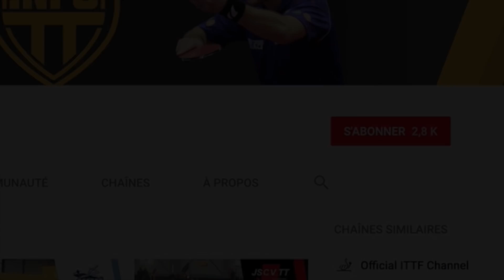TT GERLAND vs VILLIERS ES | NATIONALE 3 | TENNIS DE TABLE | HIGHLIGHTS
TT GERLAND :
Romain Guagliata, Bruno Tardella, Alexandre Deville, Nicolas Deville

VILLIERS :
Shobayo Bolaji David, Valentin Clairet, Raphael Steau, Michel Richard

tischtennis, ping pong, tennis de table, Masa Tenisi, Настольный теннис, Tênis de mesa, 탁구, 乒乓球, 卓球, table tennis,...